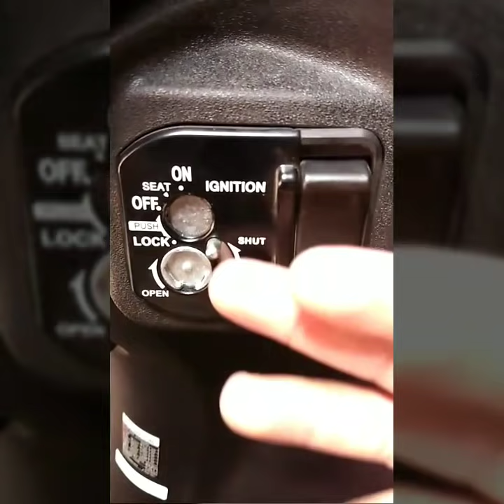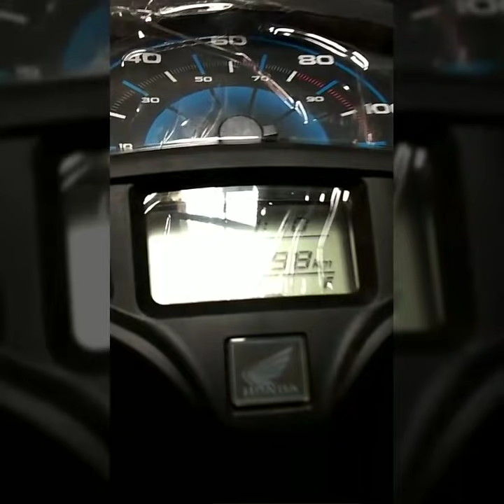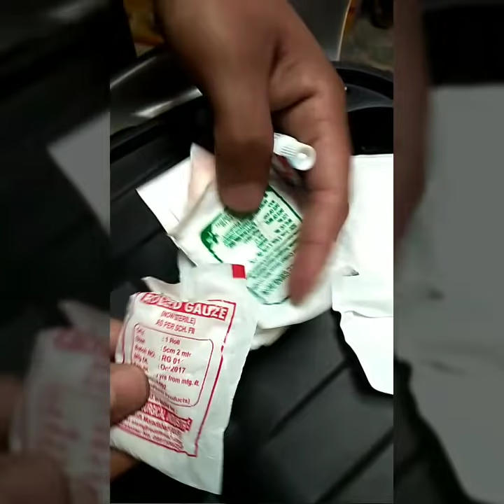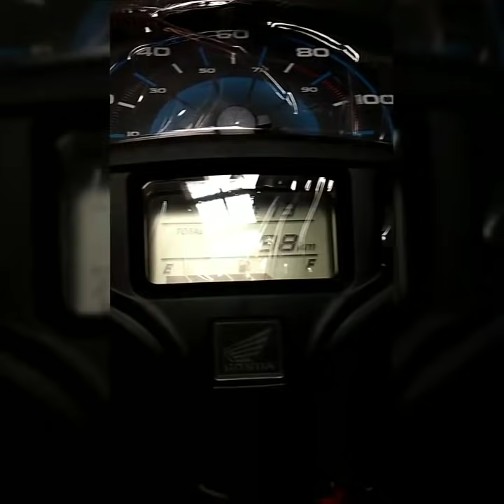All About|| Activa 5G || key and seat locker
DUFFEL®-Honda Activa 6G BS6 Cover Water Resistance Dustproof UV Protection Indor Outdor and Parking Comfertable with All Varients Full Body Protection (Green Fauji Color)
Brand: DUFFEL

SARTE HA6 Activa 6g Foot Mat Rubber Floor Mat Accessories Anti Slip Compatible with 2019 BS6 Model (Black, Multicolour)

SHOP4U® Waterproof 15 LED Fog Light Head Lamp for Honda Activa 6G (Set of 2, Free On/Off Switch), White